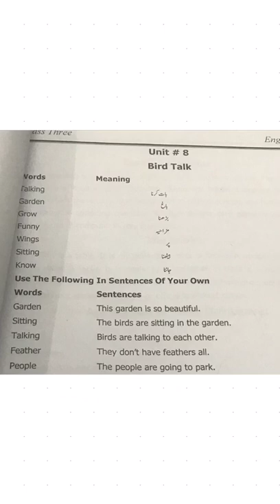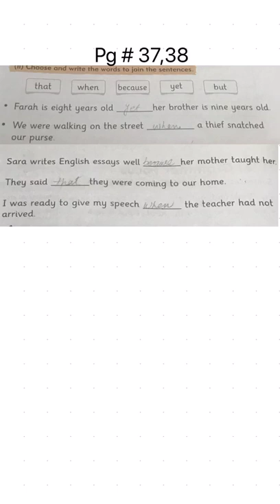3 ENG 2408